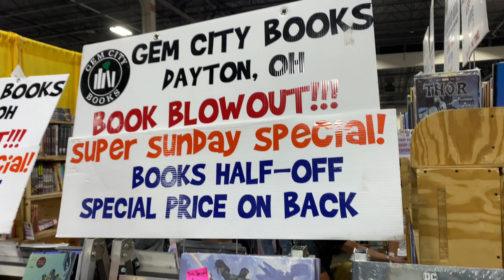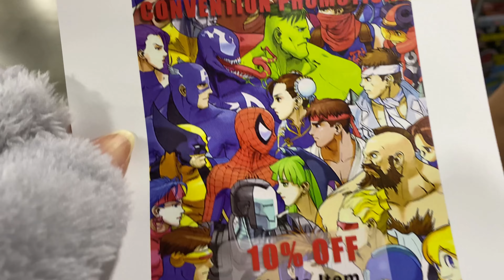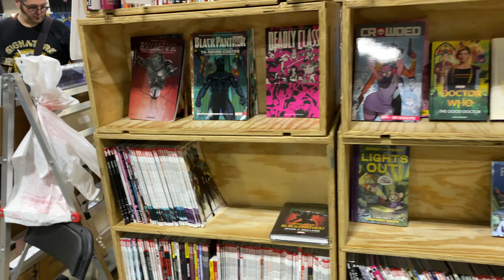Motor City Day 3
It's Day 3 of Comic Con. I look around the day for Manga and Comics and the elaborate cosplays that people are wearing. I lose track of time by viewing all the cosplays. Don't worry we don't go see the kids cosplay this time. :)